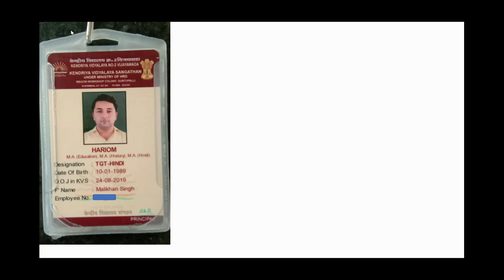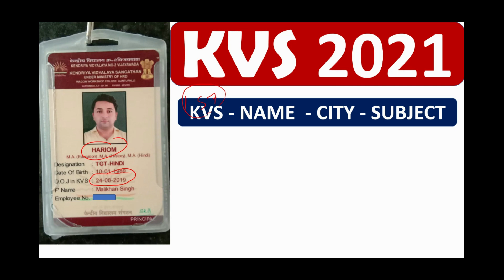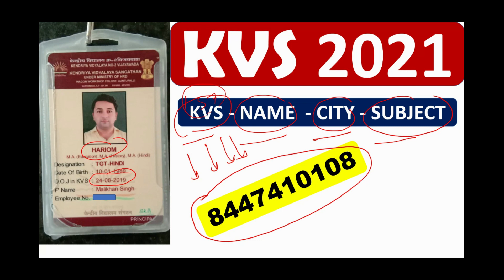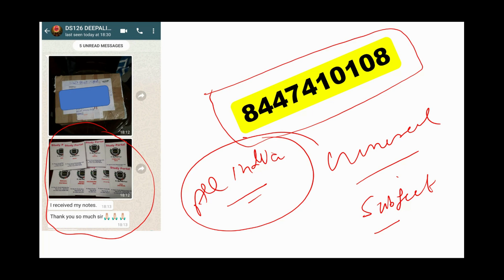मैं KVS टीचर हूँ - जानिए मेरे सिलेक्शन की कहानी - कौन सी किताबें पढ़ी - What was Strategy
1. HINDI PEDAGOGY E-BOOK FOR CTET, KVS, DSSSB, HTET, UPTET, REET ETC. (HINDI MEDIUM)...

2. ENGLISH PEDAGOGY FOR CTET, KVS, DSSSB, HTET, UPTET, REET ETC. .

3. MATH PEDAGOGY (HINDI MEDIUM) FOR CTET, KVS, DSSSB, HTET, UPTET, REET ETC.

4. सामाजिक विज्ञान (SOCIAL SCIENCE PEDAGOGY IN HINDI MEDIUM) FOR CTET, KVS, DSSSB, HTET, UPTET, REET ETC.

5. MATH HANDWRITTEN NOTES (हिंदी मिडियम) BY PAWAN YADAV SIR FOR ALL COMPETITIVE EXAMS .

6. REASONING HANDWRITTEN NOTES (हिंदी मिडियम) BY RITU MAM FOR ALL COMPETITIVE EXAMS .

7. बाल विकास और शिक्षा शास्त्र (HINDI MEDIUM E-BOOK) CHILD DEVELOPMENT & PEDAGOGY (850 महत्वपूर्ण प्रश्न जो पिछले सालों में पूछे गए हैं ).

8. बाल विकास और शिक्षा शास्त्र COMPLETE BOOK WITH THEORY AND QUESTIONS (CHILD DEVELOPMENT AND PEDAGOGY FOR KVS , CTET, HTET and all (HINDI MEDIUM).

9. CHILD DEVELOPMENT AND PEDAGOGY (ENGLISH MEDIUM).

10. CHILD DEVELOPMENT AND PEDAGOGY (ENGLISH MEDIUM) QUESTION BOOKLET (600 MCQ) with Answer (English Medium).

11. पर्यावरण अध्ययन E-BOOK (पर्यावरण अध्ययन के 690 महत्वपूर्ण प्रश्न)...

12. EVS PRT HANDWRITTEN NOTES (HINDI MEDIUM) .

13. COMPUTER MCQ EBOOK (ENGLISH MEDIUM).

18. 10 हिंदी टेस्ट पेपर FOR TGT AND PGT TEACHER ... DOWNLOAD PDF .

19. 550 Most Important Question of Haryana GK by DR. VIJAY SIR.

20. संपूर्ण हरियाणा सामान्य ज्ञान और पिछले सालों में पूछे गए प्रश्न उत्तर (HINDI MEDIUM HANDWRITTEN WRITTEN NOTES).

Category